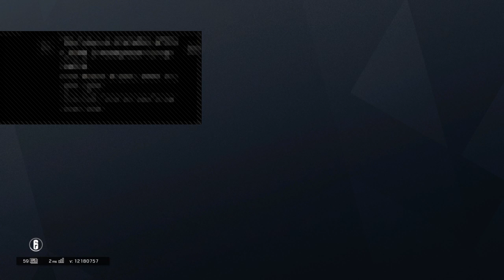Rainbow six siege live stream #15